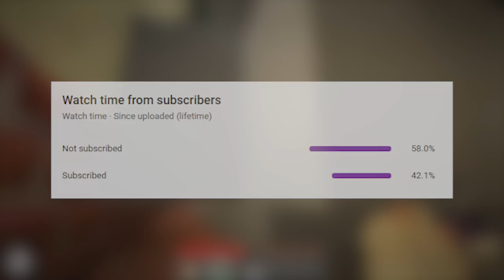I trapped SolidarityGaming in a toilet [Rats SMP]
In this video of the Rats SMP we explore the attic, and a bunch of the rats get locked in the bathroom!